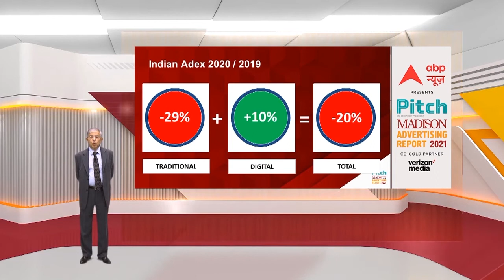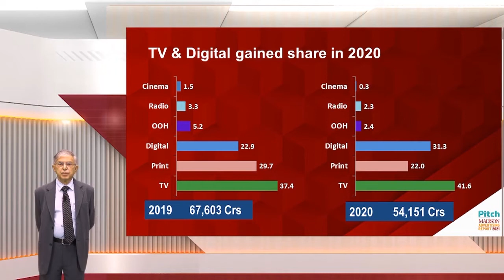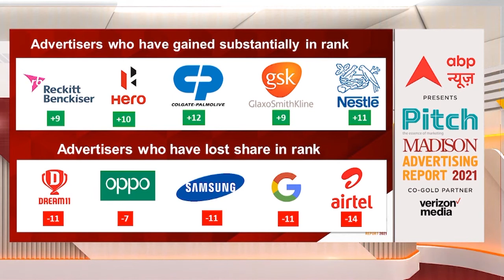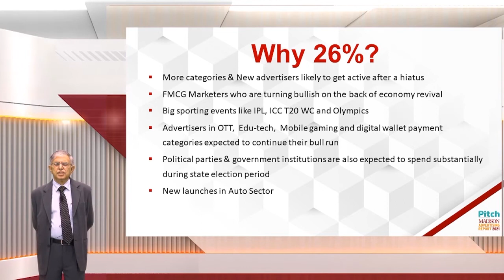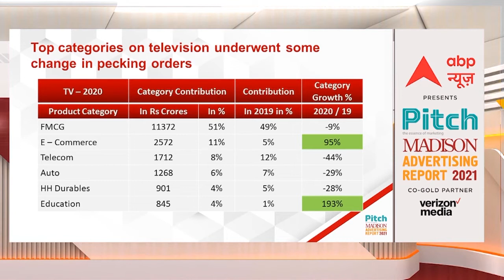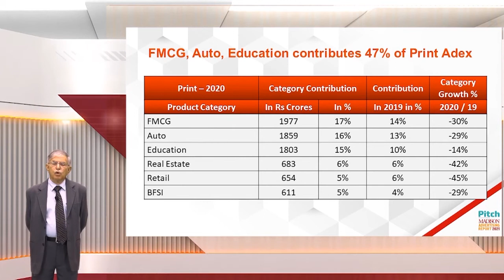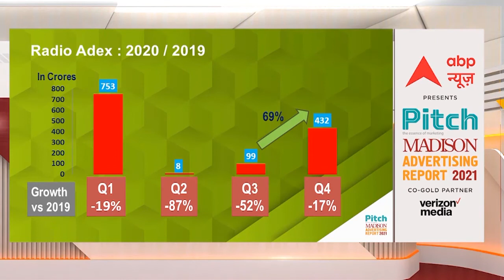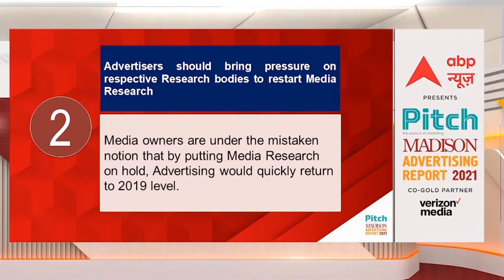Pitch Madison Advertising Report 2021 - Highlights